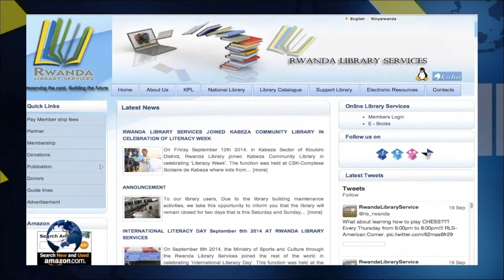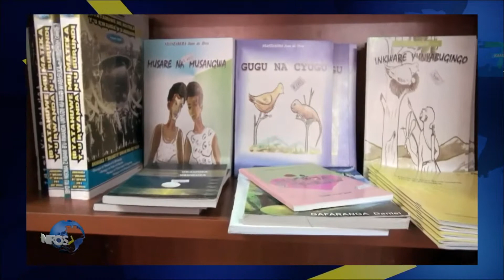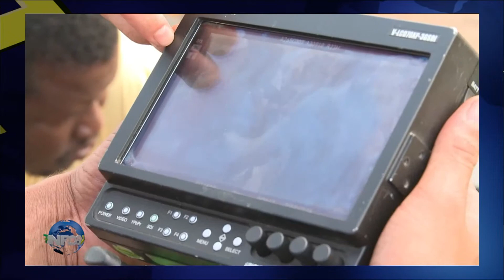Flash d'info du 29/09/2014